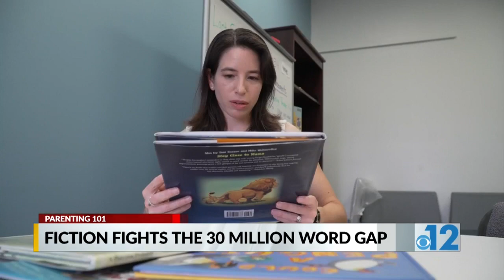Parenting 101: Fiction Fights the 30 Million Word Gap